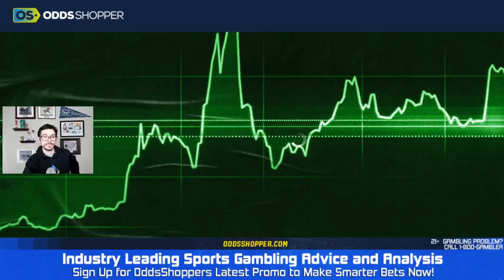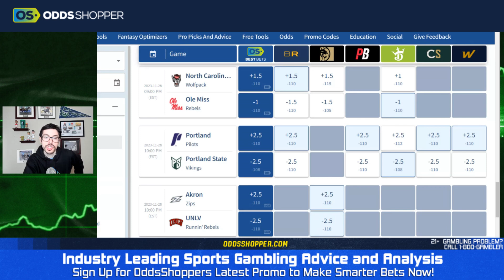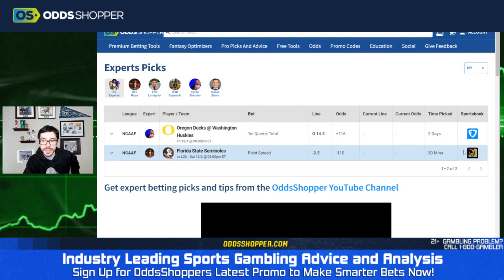Best College Basketball Pick Today (11/28/23) NC State at Ole Miss | Ben's Sharp Bet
00:00 Best Bets for Today
00:40 Bonus Bets
1:30 NC State at Ole Miss